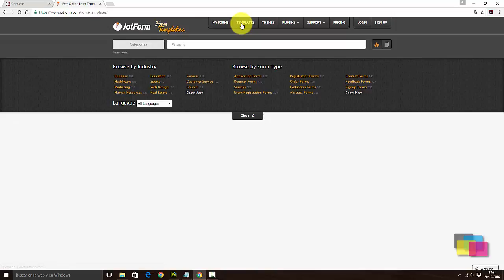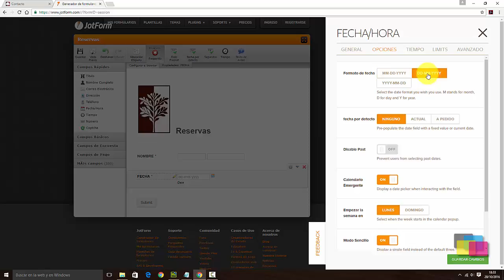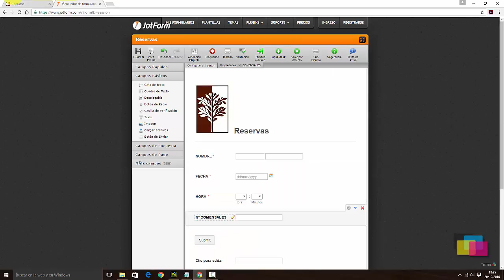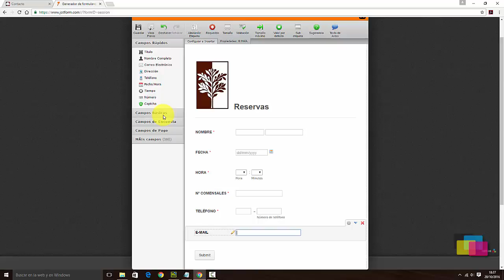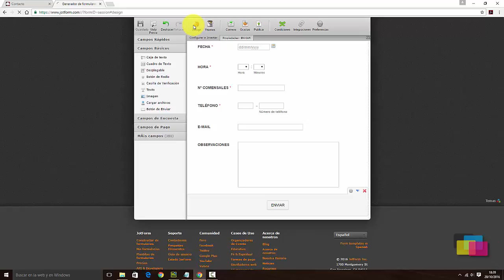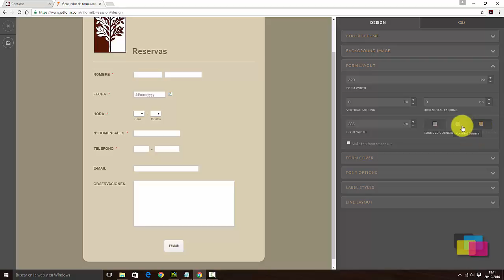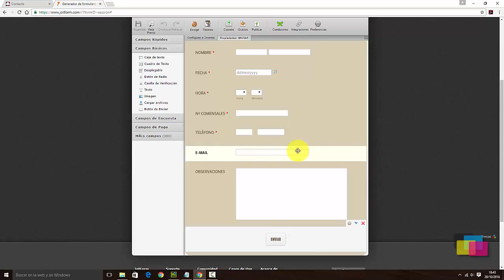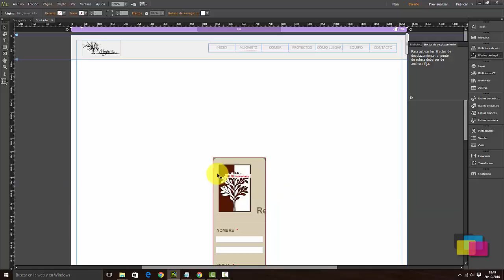#09. Creación de formularios con JotForm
JotForm permite la creación de formularios profesionales y su posterior inserción en Adobe Muse de una manera muy sencilla. En este videotutorial aprenderás cómo crear un modelo desde cero y a editarlo para cambiar su apariencia.